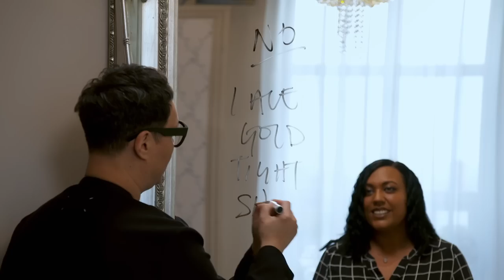Bride Has a Long List of What She Doesn't Like | Say Yes To The Dress Lancashire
Shireen is self-conscious about her body, but Gok Wan is here to help this plus size bride realise that she can look stunning in a wedding dress!